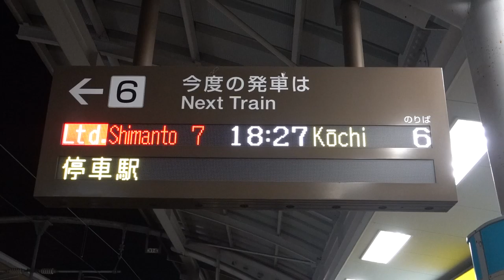20221112 特急しまんと７号高知行き 高松駅電光掲示板